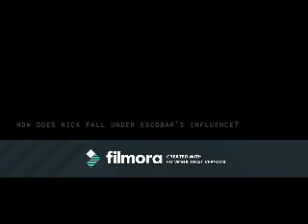I Did It for You (Josh Hutcherson Video)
A video I made for Josh Hutcherson using the song "I Did It for You" by Westlife.